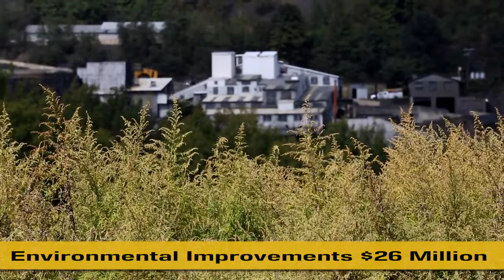Benefits of the Coal Refuse to Energy Industry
Since its inception, the industry has removed and burned as fuel more than 200 million tons of coal refuse, improved or restored more than 1,200 miles of streams and reclaimed more than 7,000 acres of abandoned mine lands (AML).